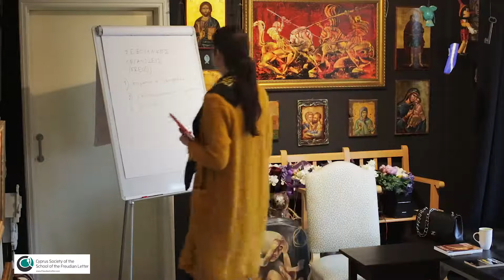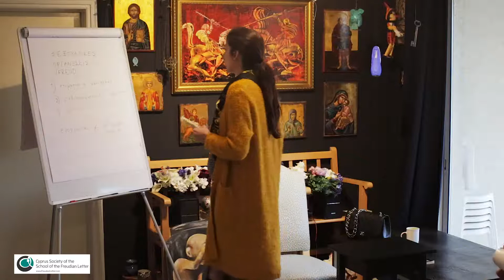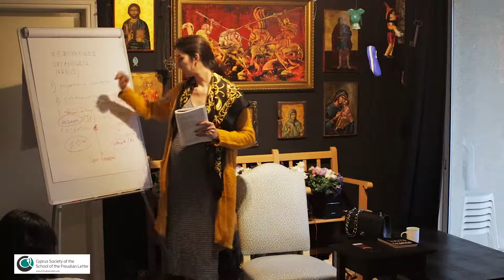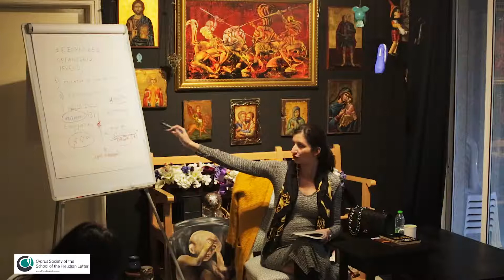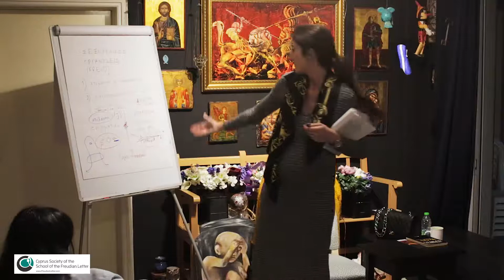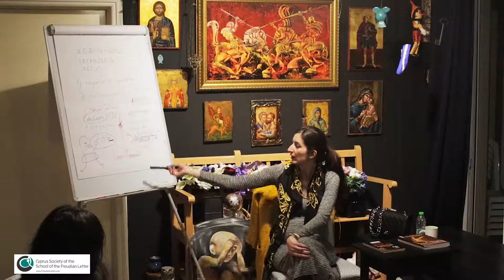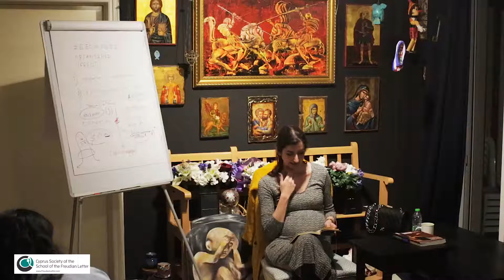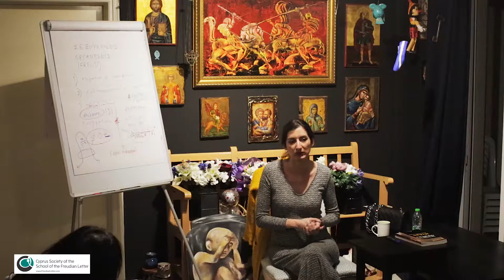To Στοματικό Αντικείμενο - Δήμητρα Γοργόλη Ψυχίατρος / Λακανικη Ψυχαναλύτρια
Η Ψυχίατρος και Λακανική Ψυχαναλύτρια Δήμητρα Γοργόλη, παρουσιάζει το Στοματικό Λακανικό Αντικείμενο. Το σεμινάριο έλαβε χώρα στις 10/02/2018 στο οίκημα του Σχολείου του Φροϋδικού Γράμματος, Λεμεσός Κύπρος.